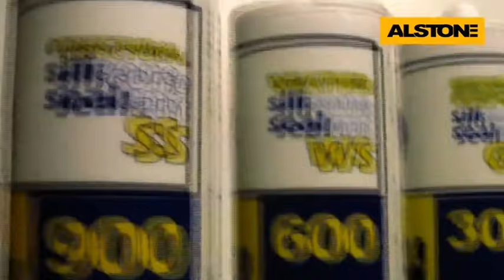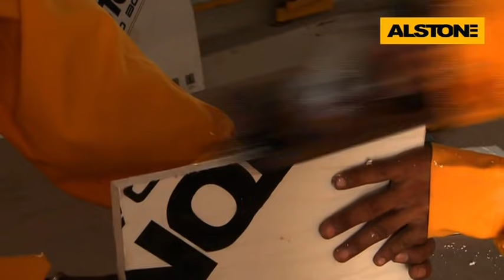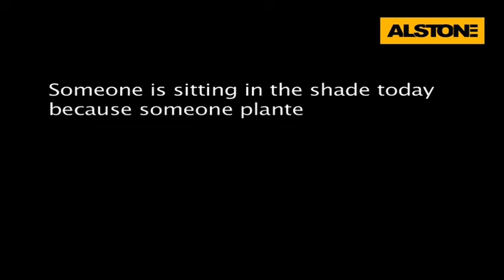WPC/PVC foam board application : Alstone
ALSTONE HYBRID BOARD is Wood Polymer Composite also called as "WPC". It is composed of Rice/Wheat husk and Thermoplastic. It is the best substitute of Plywood because of its durability and strength.ALSTONE HYBRID BOARD is a next generation product and "WPC" is a total solution for all problems in Plywood.

Alstone ,The largest manufacturer of  Wood Polymer Composite Board today in India has established its own brand as most preferred one in all construction segments, spreading its network throughout India with strong Distributors / Dealers network and own offices cum warehouses across the country.

Alstone is committed in rendering quality services to sustain relations with their patrons.A fine blend of flexibility and fore vision is the success code of Alstone

HYBRID BOARD are highly demanded in the following industries.